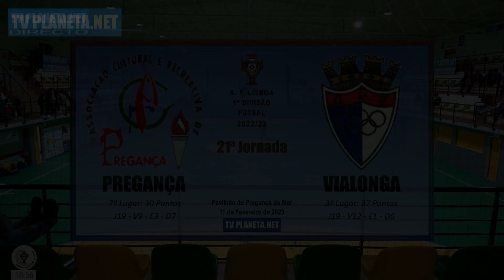Golos Futsal: PREGANÇA 2x1 VIALONGA - 1ª Divisão AFL 2022/23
Associação de Futebol de Lisboa
Campeonato Futsal 1ª DIvisão - 2022/23
Jornada 21

ACR PREGANÇA x GD VIALONGA

Pavilhão de Pregança do Mar - Pregança do Mar - Lourinhã
Sábado, 11 de Fevereiro de 2023 às 19h00